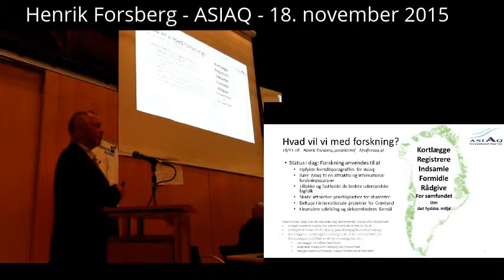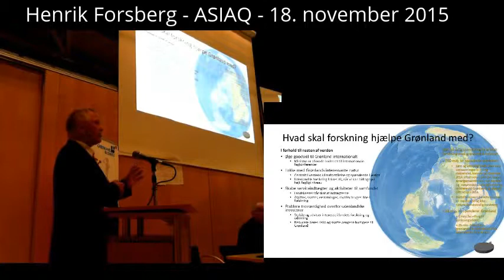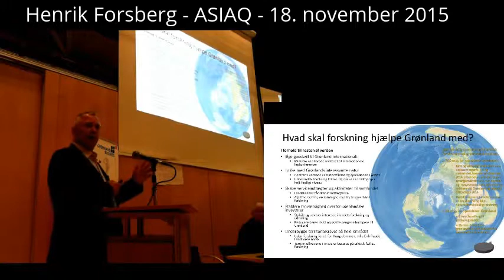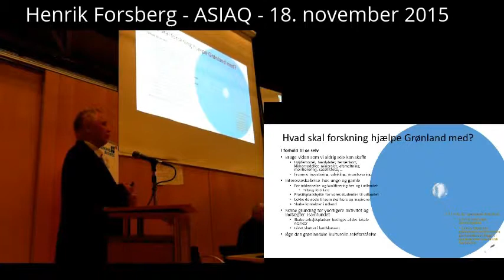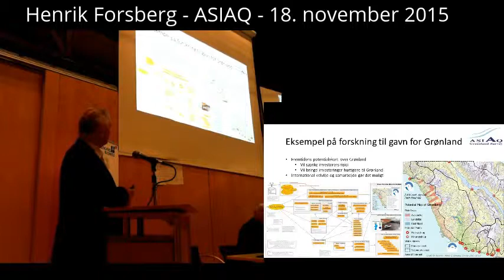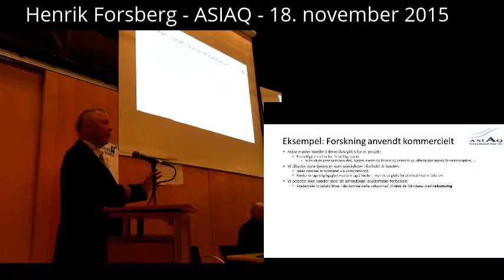Henrik Forsberg, 18. november 2015